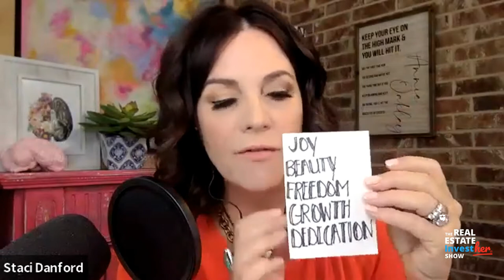Ep 276 - Change Your Brain The Secret Weapon to Everyday Joy & Success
You create your reality, and it all starts in your head. Our brains have a huge impact on how we interpret the reality and set ourselves for success.

In this episode, Liz and Andresa sit down with Staci Danford to discuss the power of the human brain, and how we could 'reboot' it, and use it to our advantage. She also talks about how we could intentionally fill up our memory bank and practice gratitude so we are less influenced by external factors, and we can live life as we planned it.

Staci Danford has a Master’s Degree in Mind, Brain, and Education. She’s a TEDx speaker and has been a GRATITUDE consultant for the ABC News show, Good Morning Texas. She is also the owner and operator of The Grateful Brain, a consulting company that uses Neuroscience to help individuals, schools, and companies understand that: YOUR BRAIN POWER IS YOUR SUPERPOWER… but only if you know how to use it! Staci and her husband Larry live in Azle, Texas. She is the mother of three incredible children and a precious grandbaby who is 6 months old!

Tune in until the end to learn how you can take charge of your life by correcting your brain patterns and strengthening your mind. Let's get started!

Quotes
• “The difference is, I call it casual thanks, just saying thank you. When somebody holds the door open for you, or somebody lets you into traffic and you kind of give them a little happy wave. That's not gratitude. That's just saying thank you. That's appreciation. It's different. But deep gratitude has to activate the chemicals in your brain because it activates an emotional feeling.” (10:53-11:16)
• “The secret is to ask your brain why. Why am I grateful? Why am I saying thank you?" (11:27-11:32)
• “One of the myths of gratitude is it's the cure-all and it's not. As a matter of fact, the newest research shows that when people force themselves to be grateful, it actually backfires.” (20:40-20:50)
• “The greatest discovery of neuroscience in the last 100 years is neuroplasticity, and that tells us that up until the day we die, our brain has the ability to be malleable and change. But how does it change? Repetition. Repetition is the secret to everything” (26:37-26:53)
• “The world is not here for your joy and amusement. And sadly, your brain does not care about your happiness. It does not care about you at all… Your brain is your job. You have to make yourself happy. Your joy is your job. And if somebody is upsetting you, you need to know why. The why is the problem not the people.” (29:44-30:14)
• “If you understand how to tap into your clients' gratitude language, you could probably sell them anything because people all want to be seen, heard, and understood. That's our brain's innate wiring system. We all want that.” (41:29-41:47)

Resources mentioned:
Brené Brown
The Molecule of More by Daniel Z. Lieberman and Michael E. Long

InvestHER CON
Time: June 23-24
Place: Charlotte, NC

InvestHER CON is a full circle transformational experience created with the women investors’ needs, desires, and schedules in mind. The event brings top-notch experts in Real Estate Investing, Business Strategies, and Self-Care who will push the boundaries, expand the mindset, and promote deeper connections among the attendees. Learn from real teachers who will share actionable strategies so you can leave the event with the knowledge, connections, and confidence to grow your investing business and live life on your own terms.

How To Join the InvestHER Movement
1) The Real Estate InvestHER Podcast - The weekly show details the journey of some of the most amazing women real estate investors around the world, who open up their lives and share practical and strategic tools for growing a rental portfolio, flipping houses, and the mindset that allows them to run a successful investing business while taking care of their families and most importantly taking care of themselves.
Apple Itunes
Amazon Music
Android
Stitcher

2) The Real Estate InvestHER Membership
STRIVE is a one-of-a-kind membership for experienced women investors looking to make deeper connections and take their Real Estate business to the next level. It is more than a transactional membership, and it is a transformational experience for women looking to live life on their own terms.

Apply today. We open doors in June.

3) InvestHER Community on Facebook
We have thousands of members in our Facebook InvestHER Community (and growing!) This is a safe place for women to ask real estate investing questions and gain the support they need to achieve their goals!